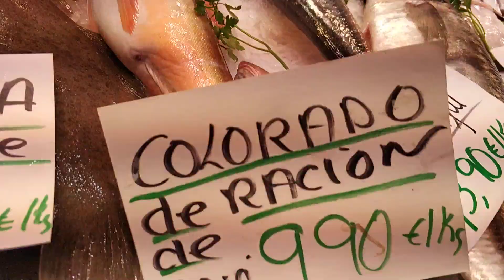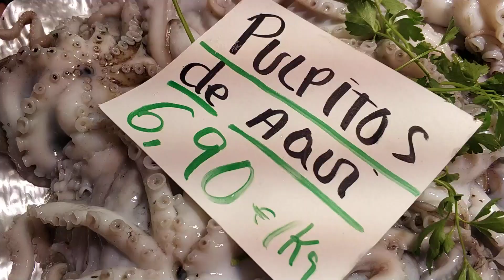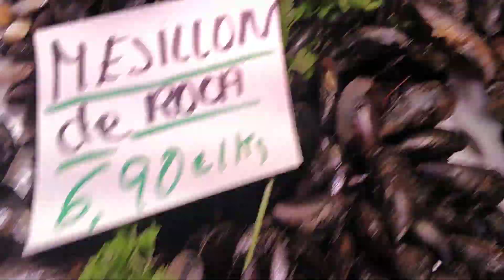22 de enero de 2021